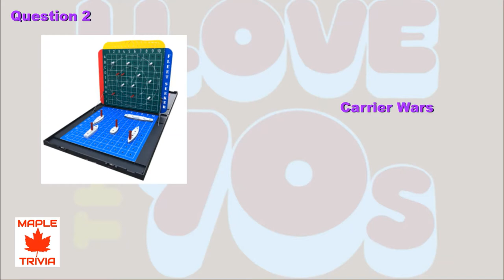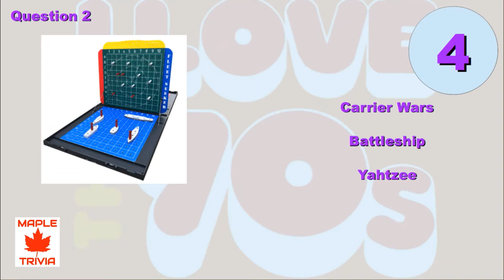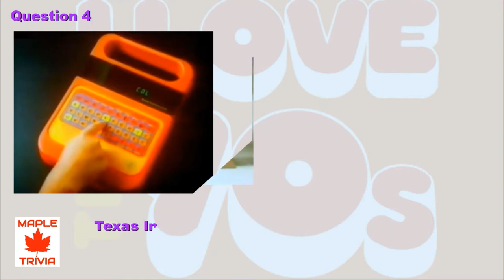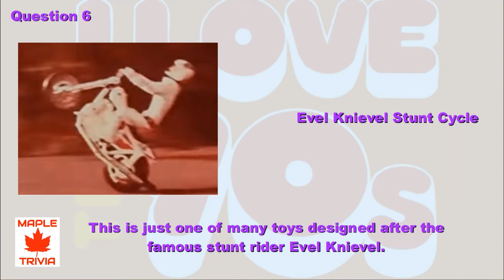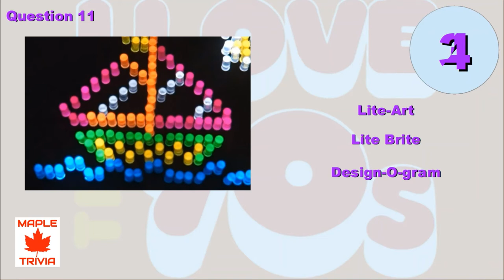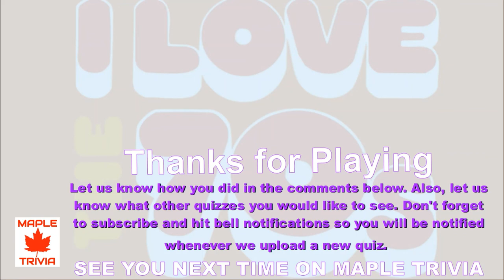70'S TOYS QUIZ. Can you guess the 1970's toy from their picture?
70'S TOYS QUIZ. Can you guess the 1970's toy from their picture?